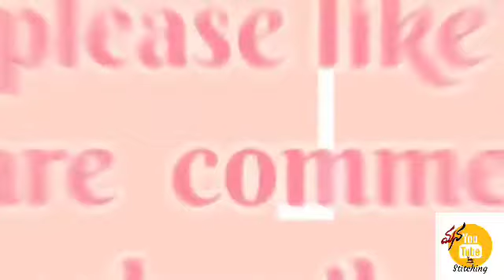baby butterfly dress, designer baby frock, umbrella cut frock with belt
mana youtube stitching
baby designer frock
baby frock

Iam anitha reddy this channel especially designed for women

i will show how to cut and stitch the kurtas,blouses,long frocks,lehanga,kids ware also

i will show all types of dresses cutting and stitching in this channel

🙏thankyou 🙏